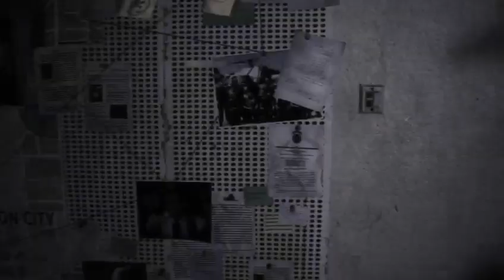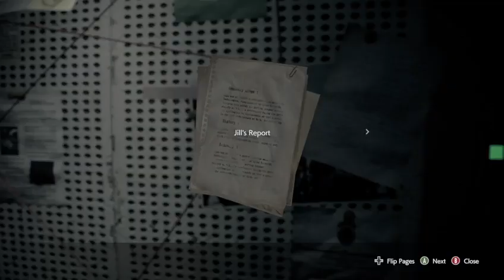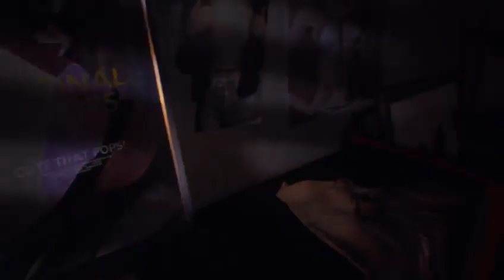At Least She Isn't A Jill Sandwich 🥪 (RE3R)